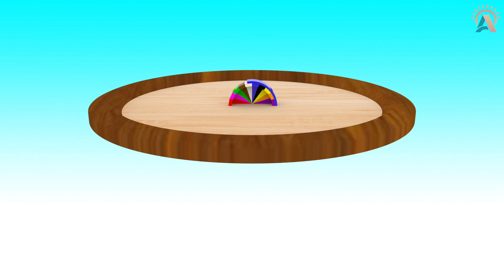Lean colors for children! Names of colours | Kids vocabulary | Rainbow colours